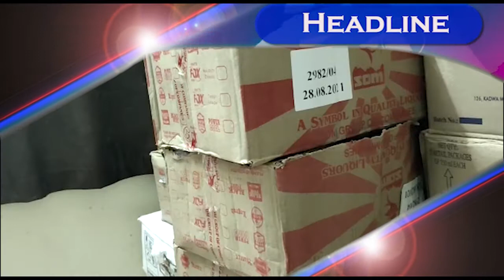22 09 2021 HEADLINES